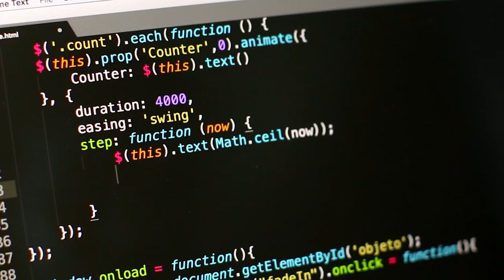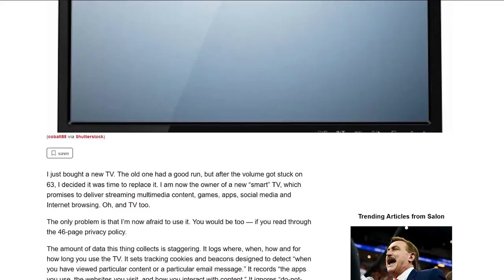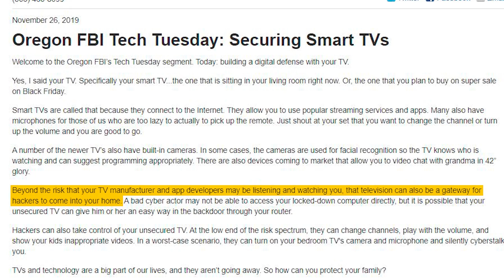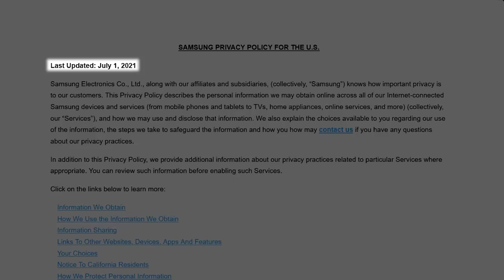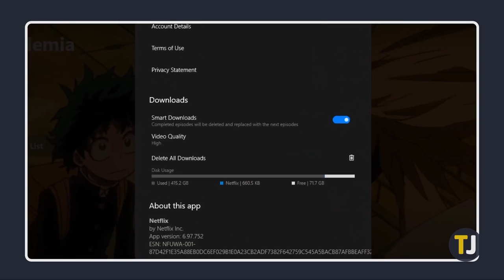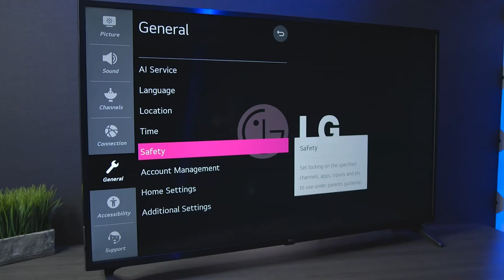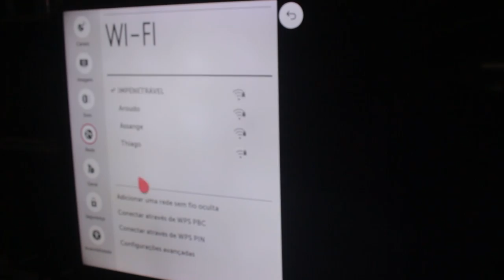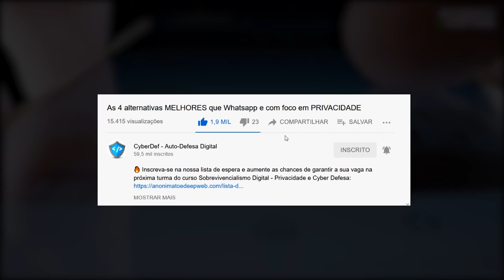SUA SMART TV VIGIA VOCÊ! Saiba como impedir isso.